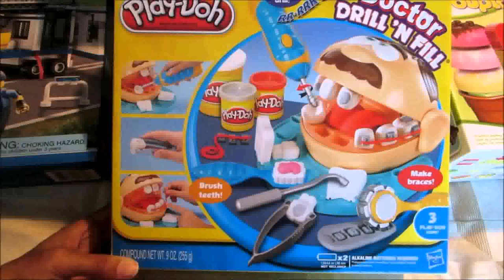Birthday Activities For 3 Year Old Boy (see description)